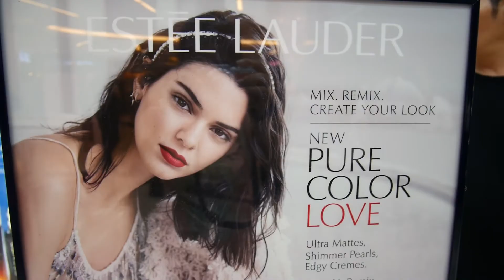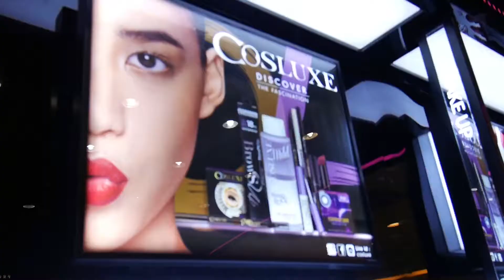เปิดซิง EVEandBOY สาขาใหม่ เดอะมอลล์บางกะปิจ้า | Beauty Mouthsy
ในที่สุด สตรีชาวบางกะปิเยี่ยงมาดามเม้าท์ ก็ได้มีร้านขายเครื่องสำอางที่ได้ชขื่อว่าสวรรค์ของสาวๆมาอยู่ใกล้บ้าน ที่เดอะมอลล์ บางกะปิค่า
โอ้ย.. ตื่นเต้นมาก เพิ่งเปิดเมื่อวันที่ 1 สิงหาคมที่ผ่านมานี่เลย คนเยอะมาก และของก็เยอะมากมาย และนี่คือบรรยากาศที่ชะนีตัวน้อยๆอย่างอิชั้นพอจะแทรกร่างเข้าไปเก็บวิดิโอมาให้ได้ บอกคำเดียวว่า ฟิน!!!